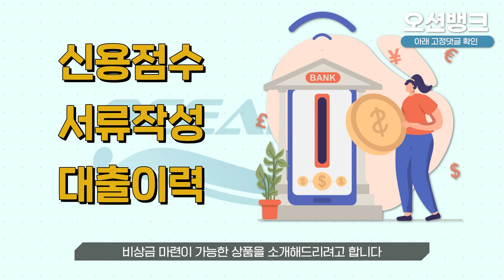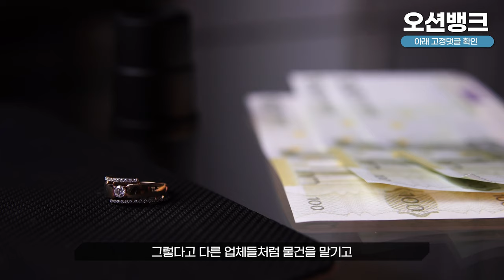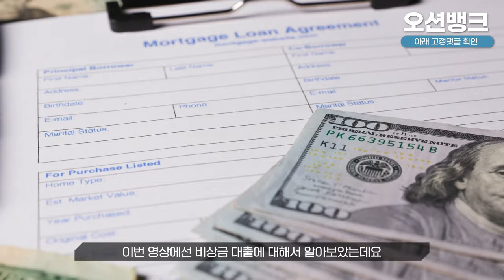비상금대출 언제 갑자스레 현금이 필요하다?! 빠르고간편하게 현금화하는곳!